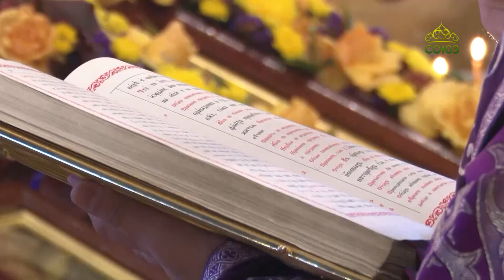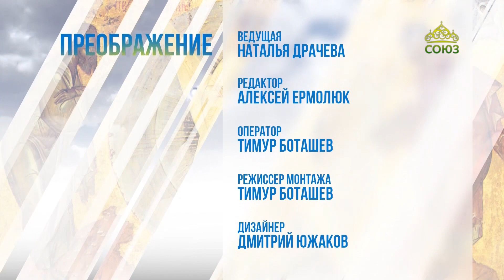Преображение (Челябинск). 3 октября